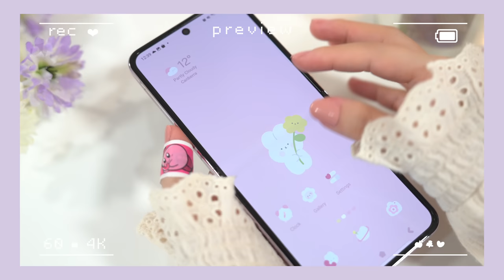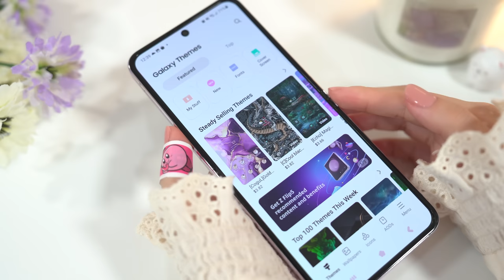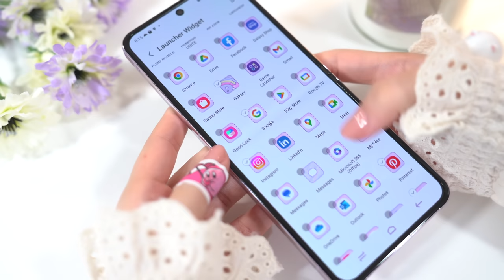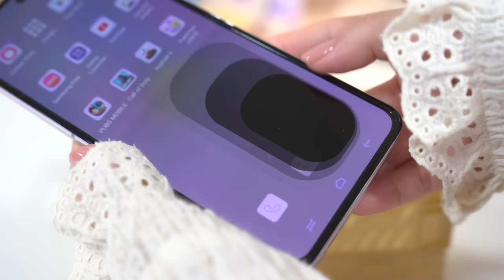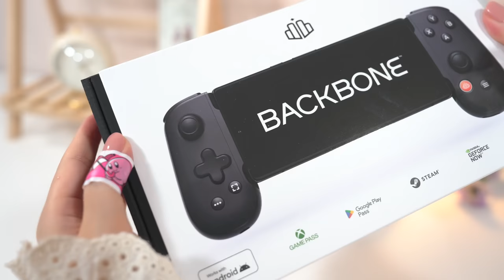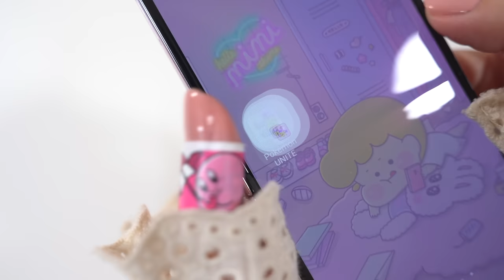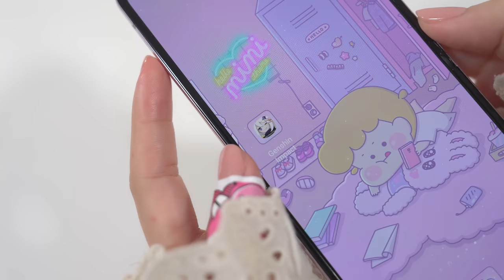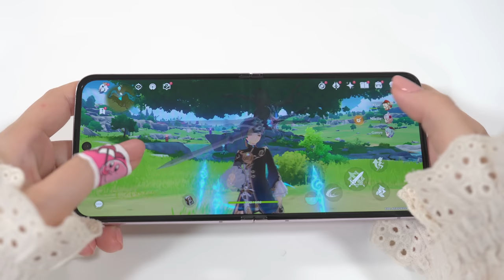Samsung Galaxy Z Flip 5💜 aesthetic unboxing | Samsung Case | backbone | Genshin Impact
Hello everyone~🎀
In this video, I'm going to unbox the new Z Flip5!
Apologies for the bandaid on my finger in this video – I accidentally nicked myself while cooking. Your understanding is greatly appreciated, and I hope you enjoy the unboxing of the Samsung Flip 5.
Is the Galaxy Z Flip 5's design to your liking?

🔗 links
✧ Flip 5
✧ Z Flip5 Flap Eco Leather Phone Case
✧Z Flip5 FlipSuit Phone Case
✧ Z Flip5 Silicone Phone Case
✧ backbone one BB-51-B-R
✧ Bandai Entry Grade Kirby Model Kit